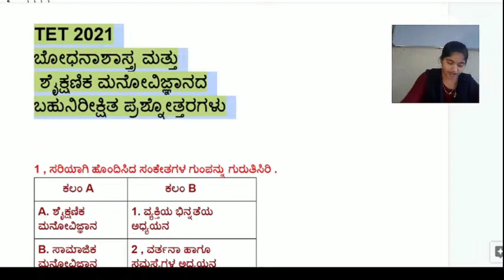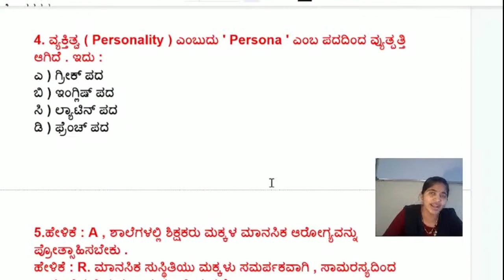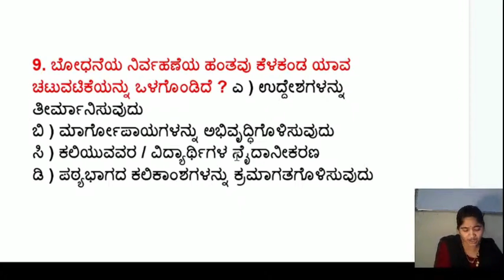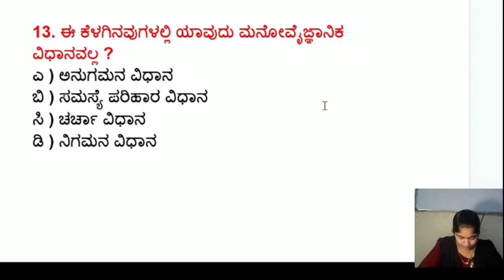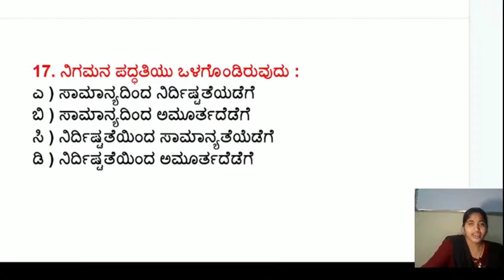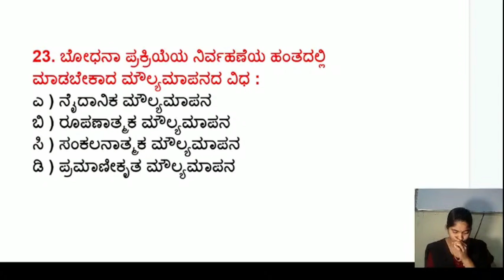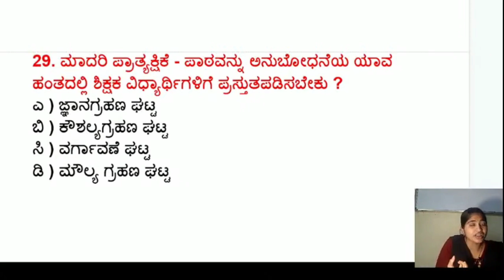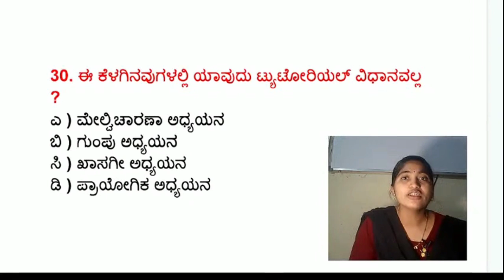TET 2021: ಶೈಕ್ಷಣಿಕ ಮನೋವಿಜ್ಞಾನ ಮತ್ತು ಬೋಧನಾಶಾಸ್ತ್ರದ ಪ್ರಶ್ನೋತ್ತರಗಳು